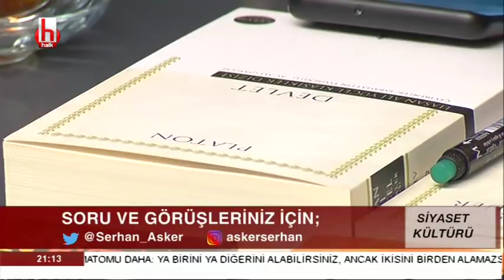Miandji Siyasetin altın kuralını anlatıyor / Siyaset Kültürü - 1. Bölüm - 5 Haziran